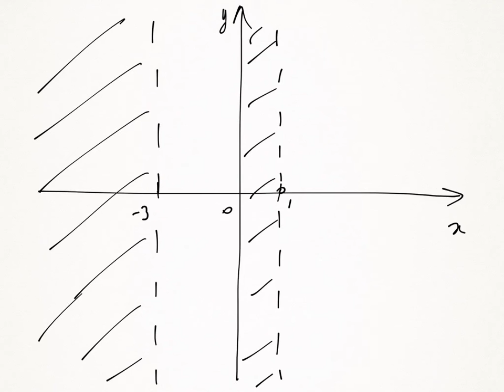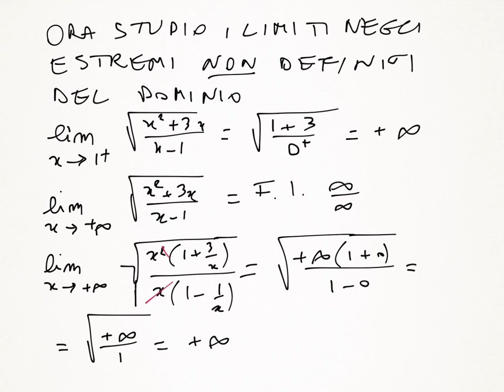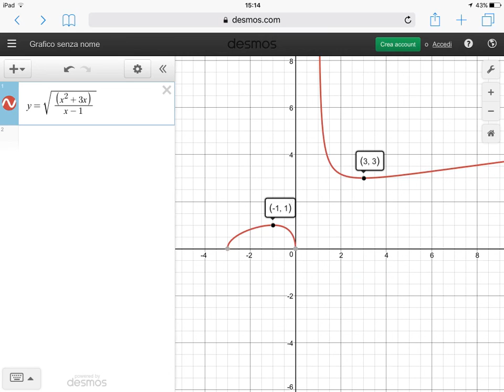Studio di funzione completo 1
Irrazionale fratta senza derivata seconda